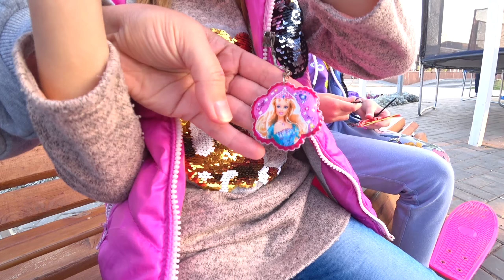Влог Создаю новый канал Осень в Уральске